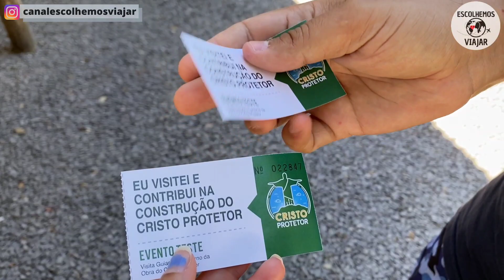CRISTO PROTETOR DE ENCANTADO/RS - O MAIOR CRISTO DO MUNDO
No vídeo de hoje nós vamos mostrar o Cristo Protetor de Encantado, o maior Cristo do Mundo, que é maior que o Cristo Redentor e do que qualquer outra estátua de Jesus Cristo no mundo inteiro!

Pessoas no vídeo: Sabrina Costa (Instagram: @a_sabrinasantos), Tiago Samurai (Instagram: @tiagosamuraioficial)